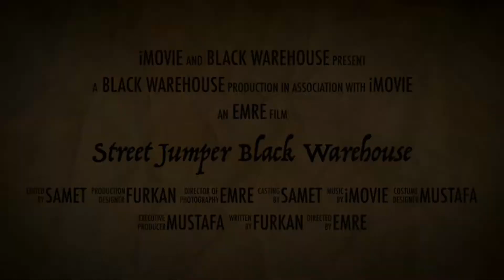Street Jumper Trailer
Street Jumper Trailer - MTE291